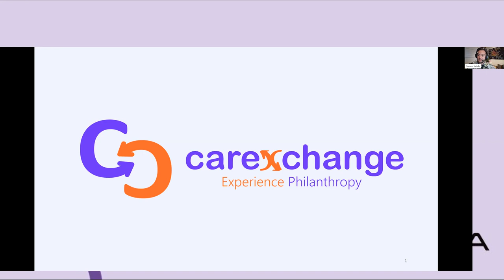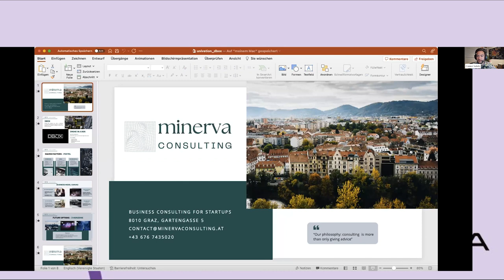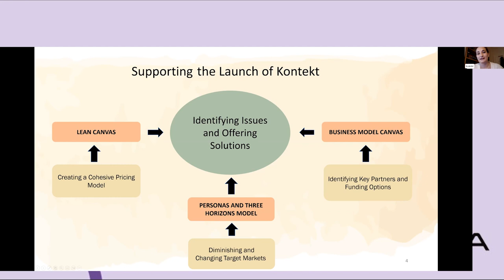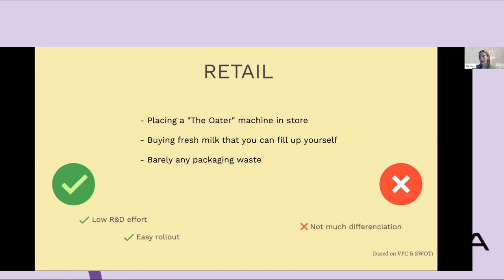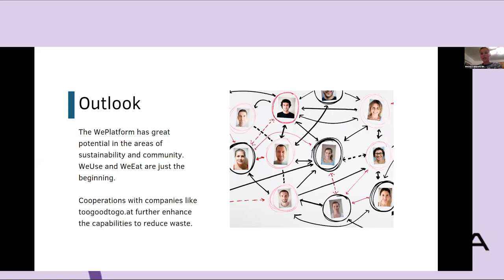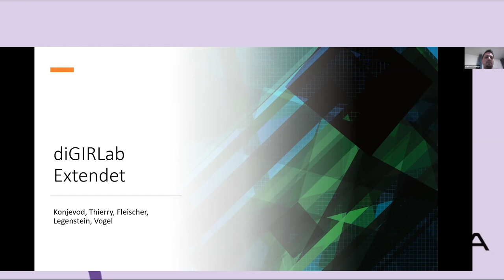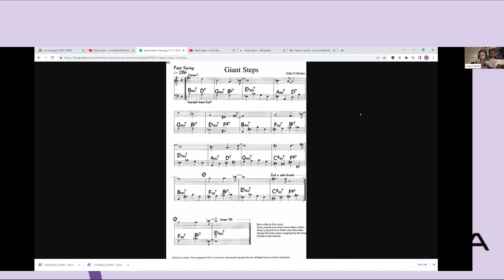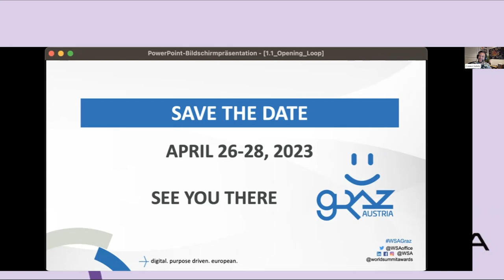UniVation Pitching of solutions FH Joanneum & FH Campus 02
WSA UniVation is an international entrepreneurship program for students, bringing them together with purpose-driven tech ventures, namely the European Young Innovators of 2022. As part of the WSA European Young Innovators Festival (EYIF) students from FH Campus 02 & FH Joanneum collaborated in teams to analyze 12 ventures.